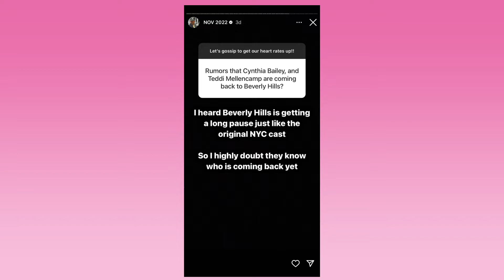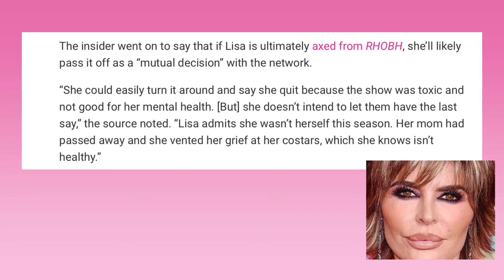Real Housewives of Beverly Hills CANCELLED? Or Put On PAUSE After Season Full of DRAMA!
Real housewives of Beverly Hills might be going on pause after the heavy season that aired recently. Production is set to resume filming in 2023!😢